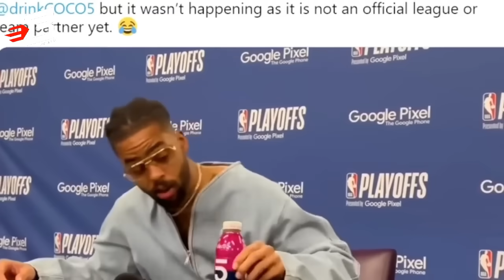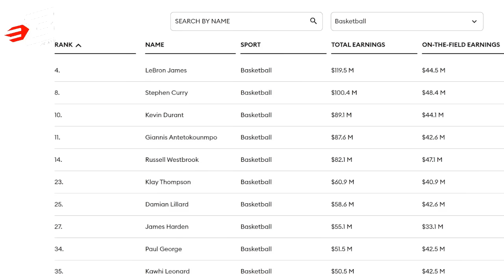Hindi Si Steph Curry Ang Susunod Kay Lebron na may Pinaka-Mataas na Networth| Highest Paid sa 2023